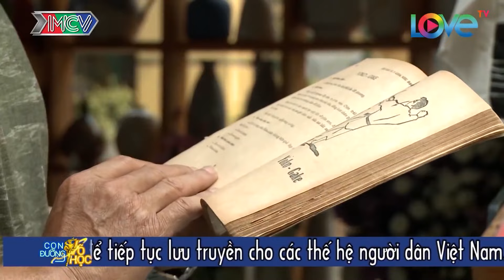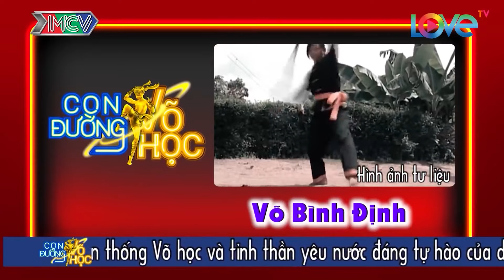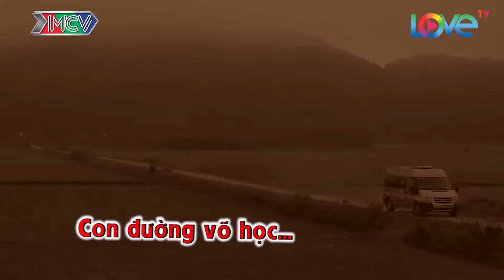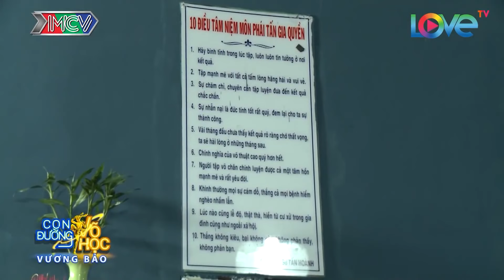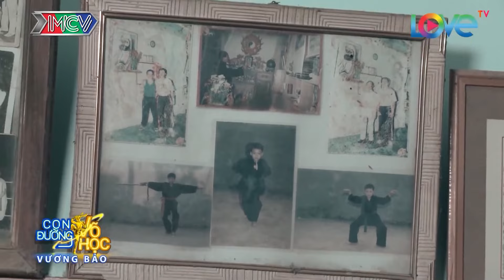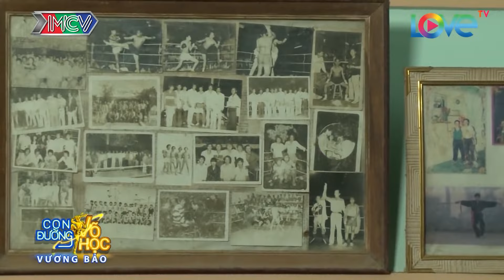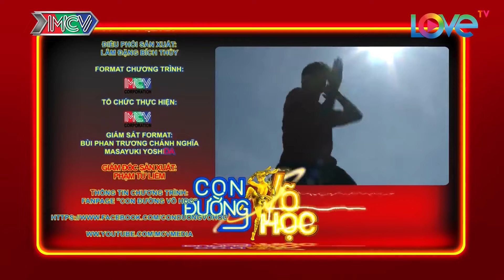SOLO 1VS1 Nguyễn Trần Duy Nhất Với Diễn Viên Tùng Yuki | Nhập Gia Tùy Tục